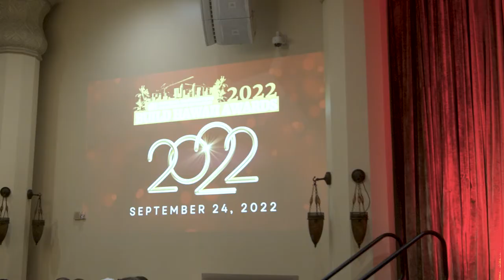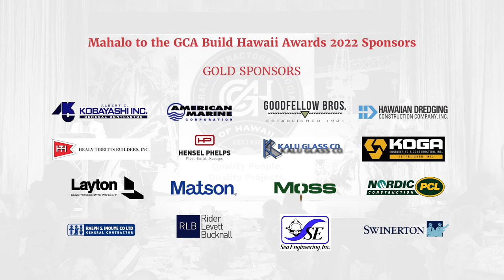2022 GCA Build Hawaii Awards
The 2022 Build Hawaii Awards were held on September 24, 2022 at The Royal Hawaiian, a Luxury Collection Resort, Waikiki.